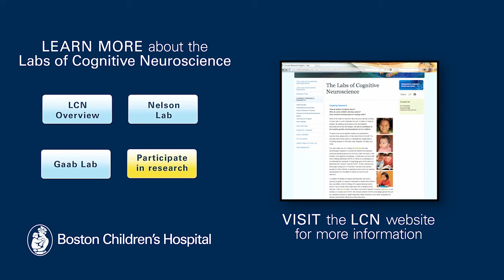Labs of Cognitive Neuroscience: Stress and Development Lab and Sheridan Lab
Here at the Stress and Development Lab and Sheridan Lab in the Laboratories of Cognitive Neuroscience (LCN), we are working to shed light on such questions through a variety of ongoing studies that draw on behavioral measures, neuropsychological testing, brain imaging (MRI, fMRI), and electrophysiological recording (EEG). Our overarching goal is to understand brain development while learning how to foster healthy outcomes in disadvantaged and psychiatrically at-risk children. We hope to provide knowledge that can translate into effective clinical and educational interventions.